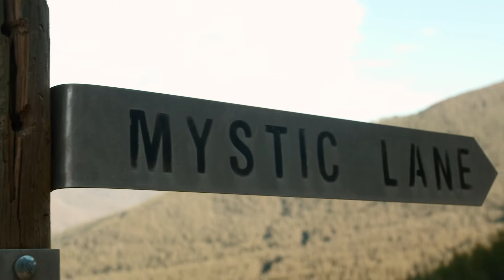Bright Paragliding Short Clip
When theres no snow in the mountains there is still plenty of adventure to be had. Paragliding is a scary yet highly rewarding activity with stunning views of the Alpine Shire.

Shot on Black Magic Pocket 4k